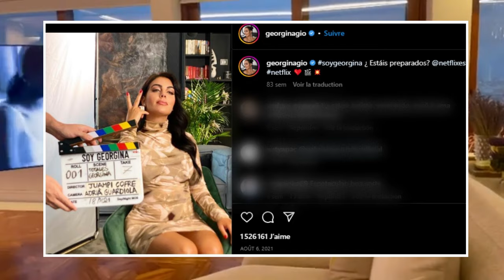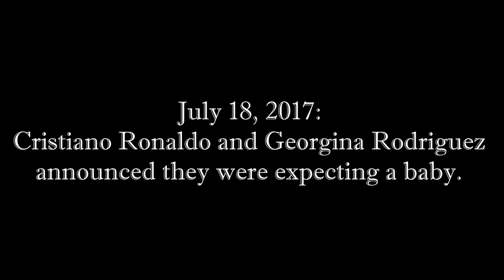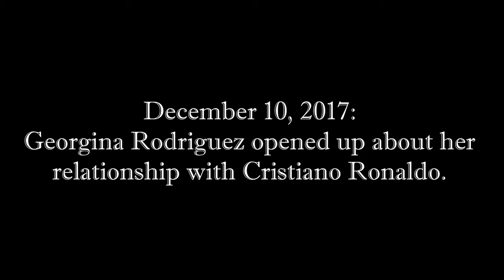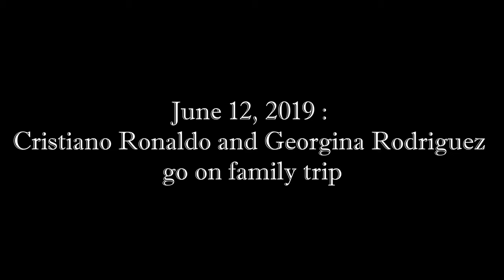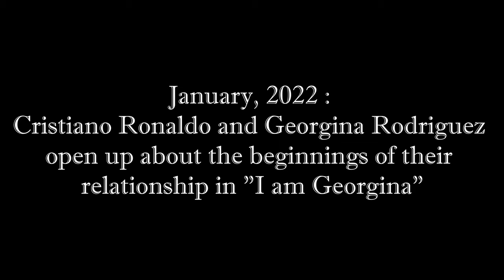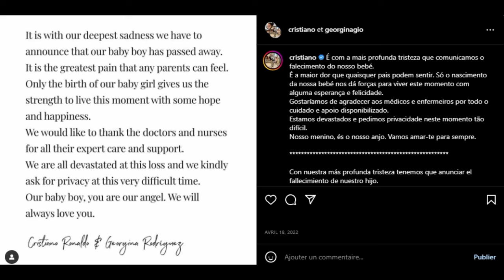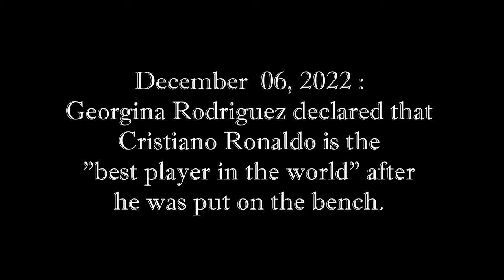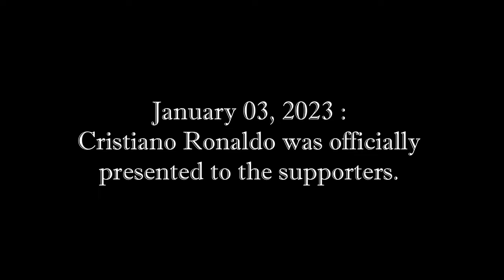Cristiano Ronaldo and Georgina Rodriguez's Relationship Timeline